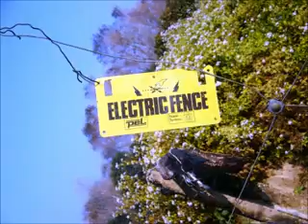Chitwan National Park, Sauraha Nepal ,Visit Video Photo Slides.flv